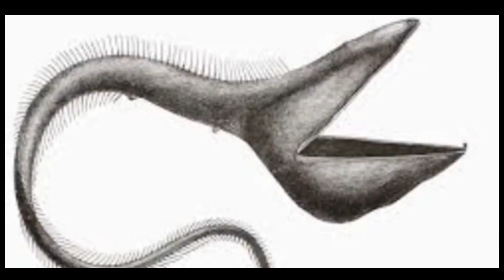El Pez más Horrible Jamás Visto en el Océano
Explora los abismos del océano y conoce al pez más horrible jamás visto. Este video te lleva a descubrir cinco peces espeluznantes que habitan en las profundidades del océano. Desde el pez rata hasta el pez víbora, cada uno tiene adaptaciones sorprendentes que los hacen únicos y temibles. Conoce cómo sobreviven en el oscuro y misterioso océano. La diversidad de estos peces del océano nos recuerda lo poco que sabemos sobre las maravillas ocultas bajo el agua. ¿Cuál de estos peces del océano te pareció el más aterrador?